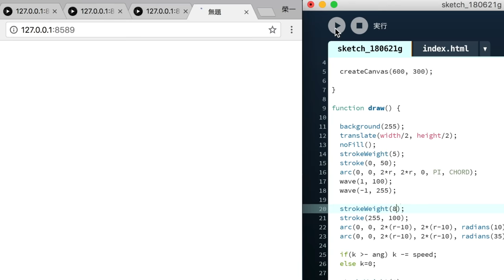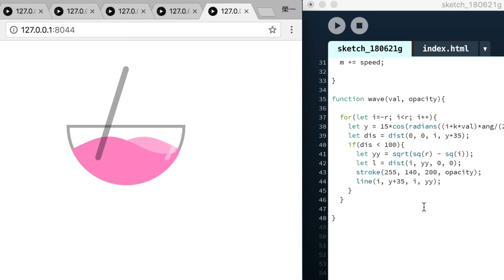JavaScript Art #64 MixingBowl【 p5.js (Processing)】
This program is made by Processing.
Processing is a programming language that makes it amazing work with simple operation.